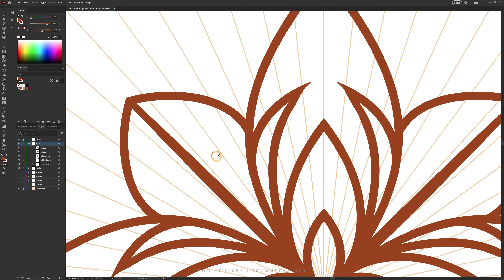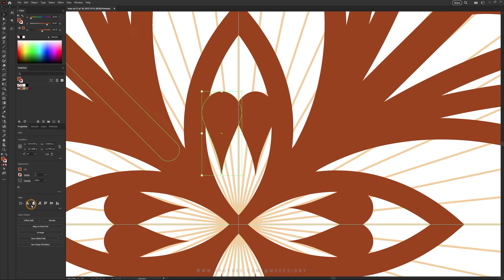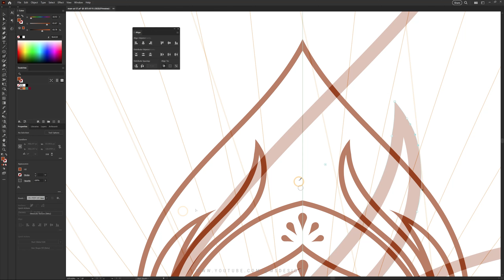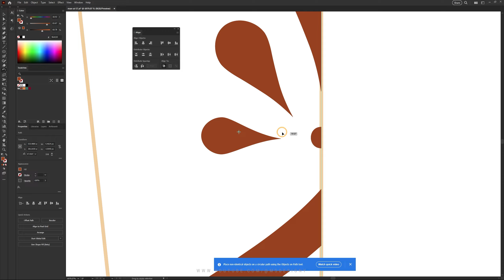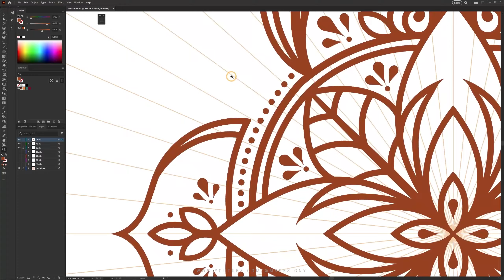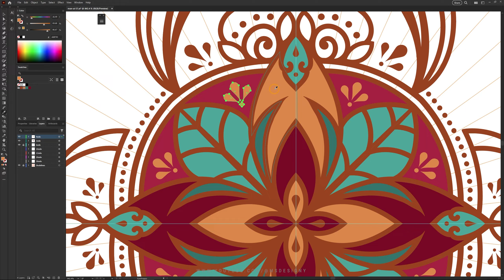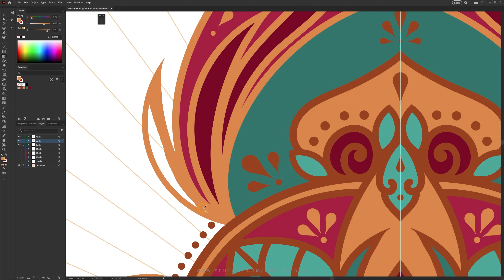SpeedArt 57 - Enchanting Orange Mandala